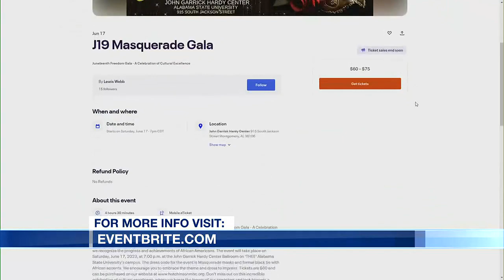Juneteenth Freedom Gala on June 17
A special Juneteenth celebration will be happening June 17th, and here to tell us all about this exciting event is actor and Montgomery native, Hosea Chanchez